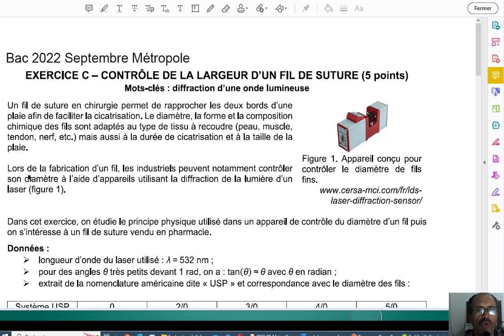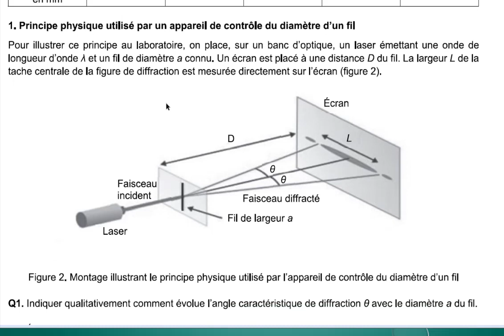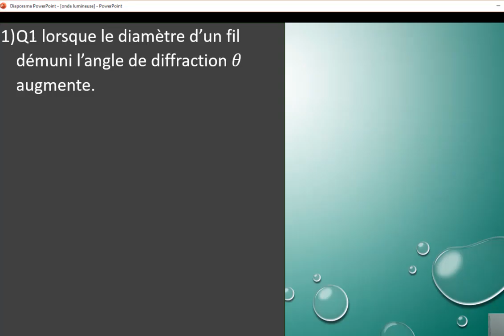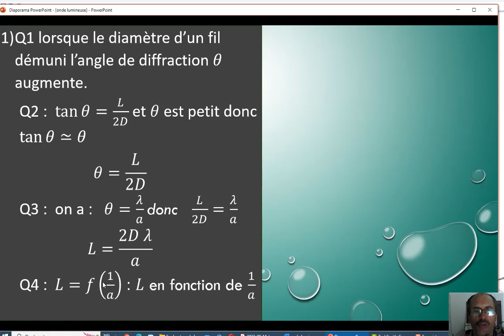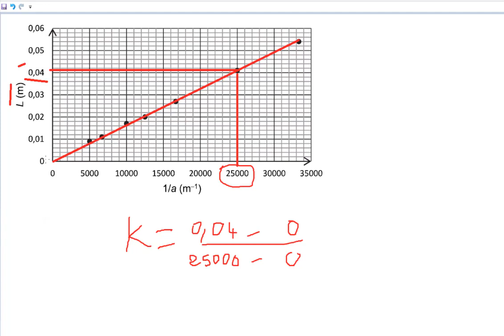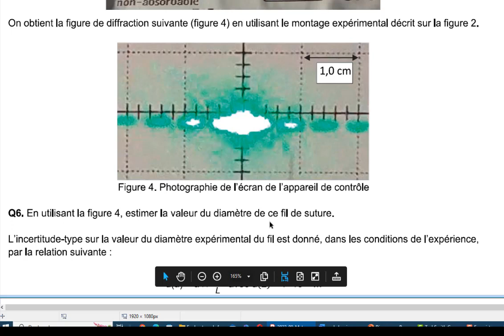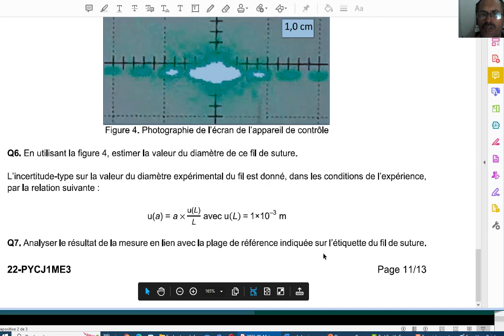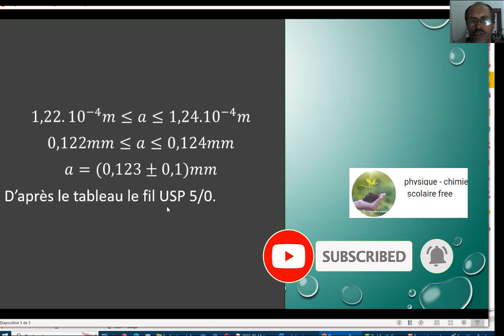exercice onde lumineuse phynomène de diffraction de la lumière 2 bac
diffraction de la lumière par un fil